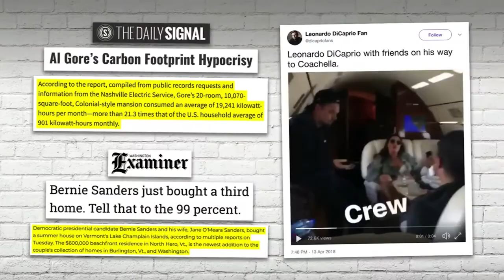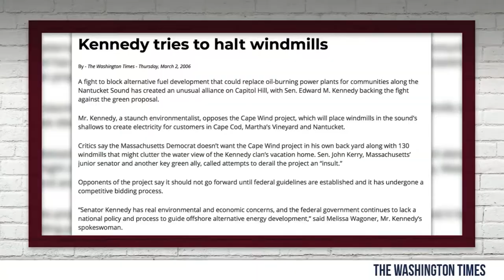The Left Doesn't Actually Care About Climate Change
Steven Crowder points out the hypocritical actions of liberals who outwardly support the issue of climate change.